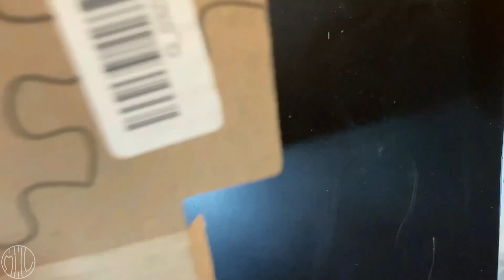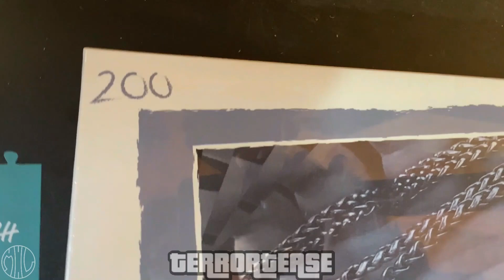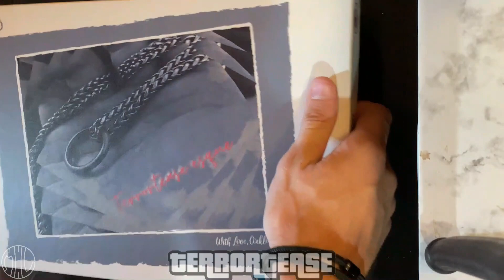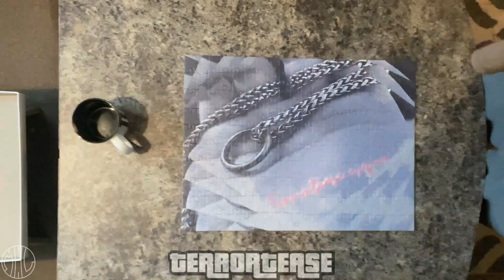Terrortease 200-Piece Puzzle | Unboxing & Timelapse